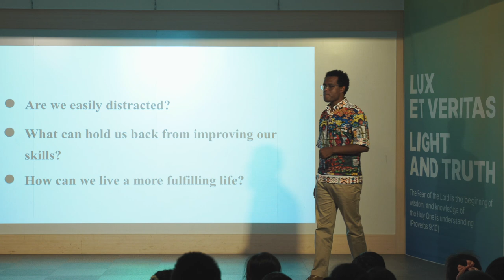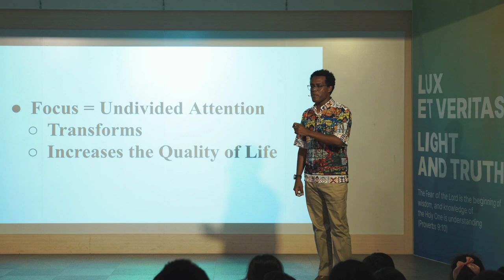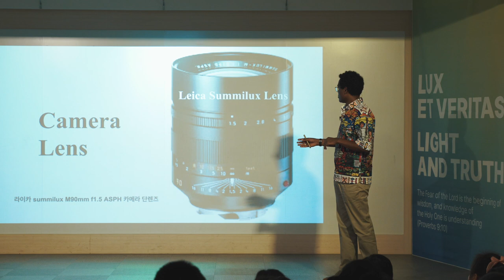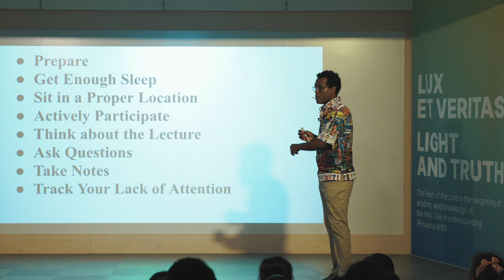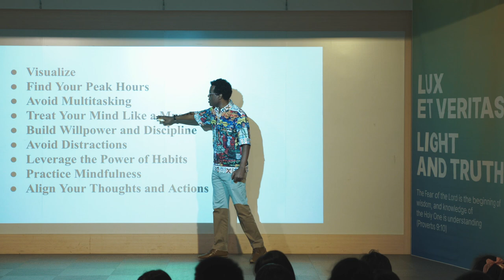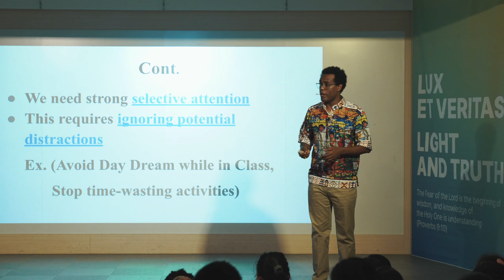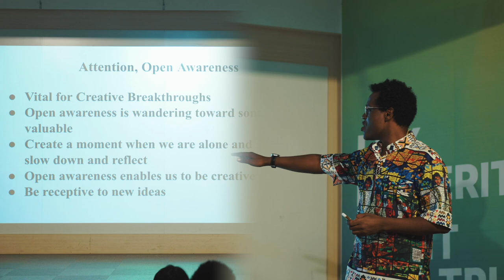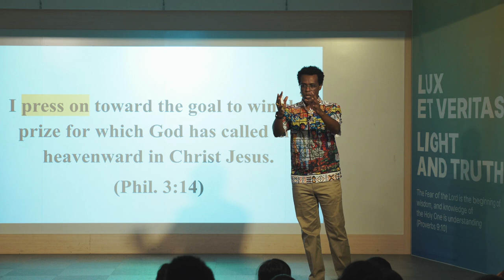[CHAPEL- 일산국제학교] 'FOCUS' (집중)- Dr. Peter Teklu (피터 박사)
주니퍼크리스천스쿨 Dr. Peter Teklu 교사께서 '집중' (Focus) 주제로 히브리서 12장 2절 말씀을 토대로 하나님 말씀을 나눠 주셨습니다.

믿음의 주요 또 온전하게 하시는 이인 예수를 바라보자 그는 그 앞에 있는 기쁨을 위하여 십자가를 참으사 부끄러움을 개의치 아니하시더니 하나님 보좌 우편에 앉으셨느니라

/// DESCRIPTIONS ///
Dr. Peter Teklu, a teacher of Juniper Christian School shared the Word of God with the title, 'FOCUS' based on Hebrews 12:2.

Hebrews 12:2
" … Fixing our Eyes on Jesus the author and finisher of our faith; who for the joy that was set before him endured the cross, despising the shame, and is set down at the right hand of the throne of God."

MB01ETA9HX3L5UT

[Equipments]
1. Sony α7 III 3m, Sony A6400 (Camera)
2. Camera Lens: 24-105mm f4, 16-35mm f4, 85mm f1.8